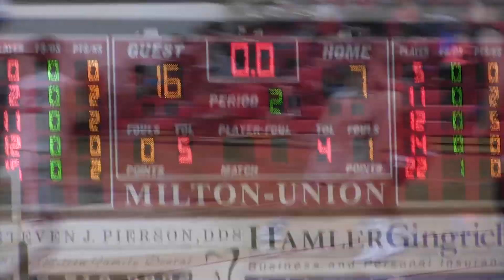Cedarville commit Grant Whisman drops 37! (Full Game Highlights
Cedarville University commit Grant Whisman had his best game of the entire season as he dropped 37 points on the road in a big win over #4 Milton-Union. This win and a loss by Waynesville puts #5 Middleton Madison in frist place of the SWBL Buckeye.